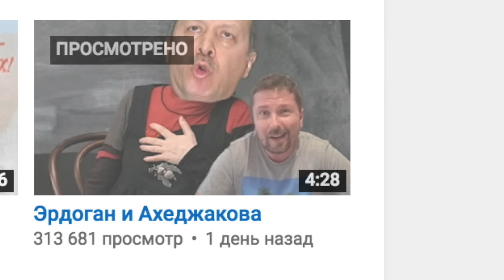Личинка святого Эрдогана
Вы как хотите, а я еду в Турцию